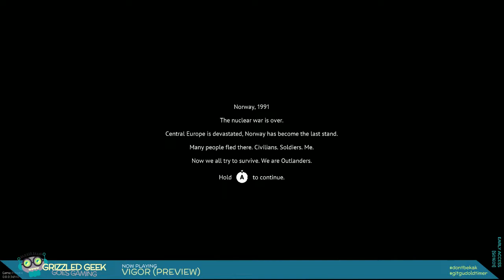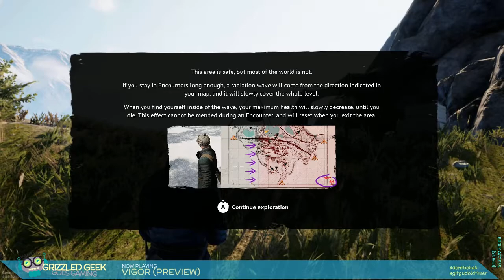Vigor - Vigorously Trying Not To Fail [Early Access S01E01]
This 1-hour clip of Vigor game play was made using the Preview version of the game, and was a very early stream test. Video quality is not great.

Xbox Gamertag: GrizzledGeek